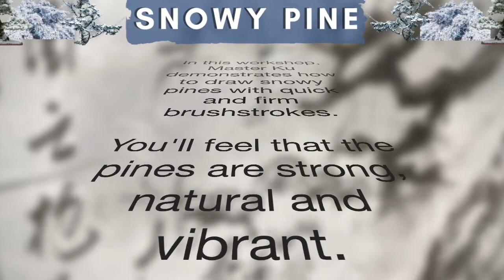10 Minutes Painting with Master Ku | Snowy Pine 雪松 (Part 1 of 2)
ColorWheel Art is thrilled to present to you Master Ku, one of the most renowned "Lingnan Style"  (嶺南畫派) Chinese painting gurus in Asia.

In each week's youtube episode, Master Ku will teach you easy to learn drawing principles and step-by-step practical techniques of Lingnan style Chinese painting.  So what is Lingnan Style?  It is a style of painting developed in the southern region of China in the late 19th century.  It was influenced by Western impressionism, and uses bright, vibrant coloring and expressive freestyle strokes to reveal the exquisite details and spirit of the drawing to the audience. Lingnan style is revolutionary and innovative, contrasting with the traditional Chinese ink wash painting.

In this week's 10-minute workshop, Master Ku demonstrates how to draw snowy pine to celebrate the festive winter season.

Pine Tree symbolizes health and longevity. It survives well in cold winters and thus snowy pine is regarded as the icon of perseverance in the Eastern culture.  In Part 1 of the Snowy Pine series, Master Ku will show us how to draw the main stem, the short twigs, and the pine needles. Various forms of brushstrokes are mixed and matched in the painting.  He will also teach us how to spray water onto the paper to prepare us for the next episode.

* Preview of the upcoming "10 Minutes Painting with Master Ku" Workshop *
In the next episode (Snowy Pine: Part 2 of 2), you will learn a unique technique in Lingnan painting: color shading background. Come prepared with the drawing paper called “Yun Long” (one with less water absorption) and a big paintbrush. You may leave this week’s water spraying practice till next week when we will learn how to apply the color shading background.  You will love it.  Chinese painting can be full of colors.  Let’s celebrate and welcome 2022 with New Year colors!

Tune in every Saturday at 8 am (U.S. PST time zone) to learn and appreciate the arts of Chinese painting!

10 Minutes Painting with Master Ku | Plum Blossom 梅花 : The Four Gentlemen Series 四君子專輯 (1 of 6)

10 Minutes Painting with Master Ku | Orchid 蘭花 : The Four Gentlemen Series 四君子專輯 (2 of 6)

10 Minutes Painting with Master Ku | Bamboo 竹 : The Four Gentlemen Series 四君子專輯 (3 of 6)

10 Minutes Painting with Master Ku | Chrysanthemum 菊花 : The Four Gentlemen Series 四君子專輯 (4 of 6)

10 Minutes Painting with Master Ku | Four Gentlemen Collage (1): The Four Gentlemen Series (5 of 6)

10 Minutes Painting with Master Ku | Four Gentlemen Collage (2): The Four Gentlemen Series (6 of 6)